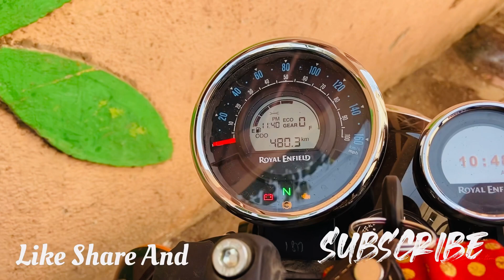Service On Wheel(SOW) Royal Enfield Meteor 350 1st Service.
Royal Enfield Meteor 350 First service Cost is 1200rs. That Facility￼ given by Royal Enfield company on your Demand.

This facility is best for those are have busy schedule in their life.

All things done in this service but Washing is not done. You want to wash your bike so you want to visit service centre.